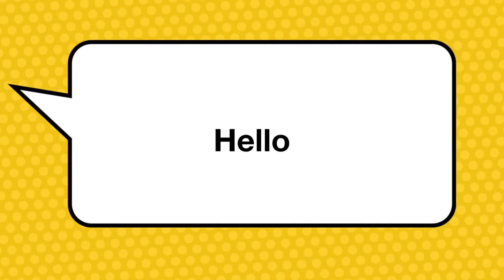crazy chaos by Edward